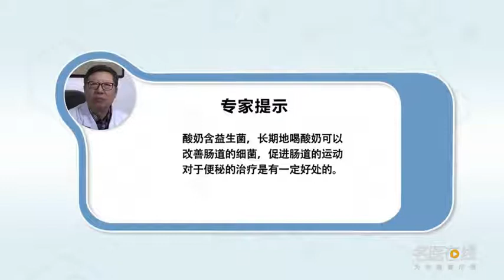喝酸奶对便秘有好处吗 刘仍海 北京中医药大学东方医院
喝酸奶对便秘有好处吗？喝酸奶对便秘是有好处的，酸奶一般来讲它里面含有益生菌，因为这个便秘与肠道的这些菌群事实上是有关系的，人如果长期地喝酸奶是可以改善肠道的细菌，从而促进肠道的运动的，所以，对于便秘的治疗也是有一定的好处的。

Is yoghurt good for constipation
Is yoghurt good for constipation? Yogurt is good for constipation, Yogurt generally contains probiotics, Because this constipation is actually related to the gut flora, If people drink yogurt for a long time, it can improve the intestinal bacteria, Which promotes the movement of the intestine, So, It is also good for constipation treatment.